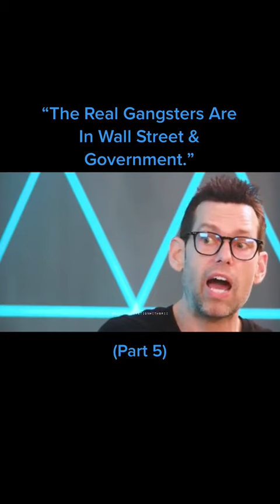Word Of Wisdom From Leon Howard AKA Wall Street Trapper Part 5